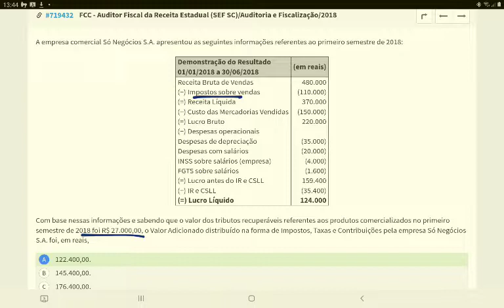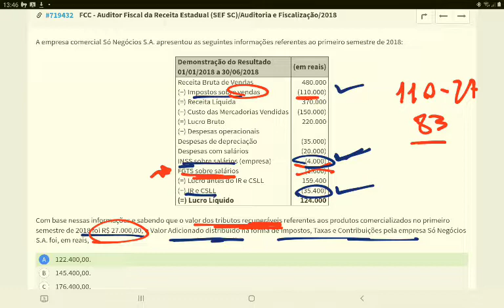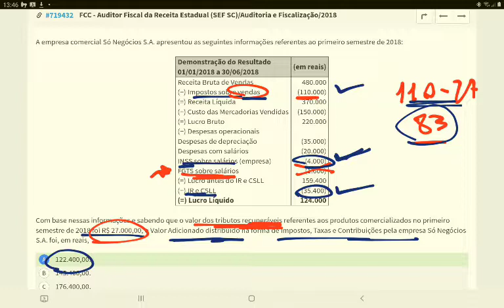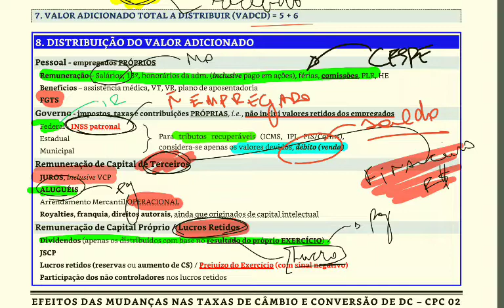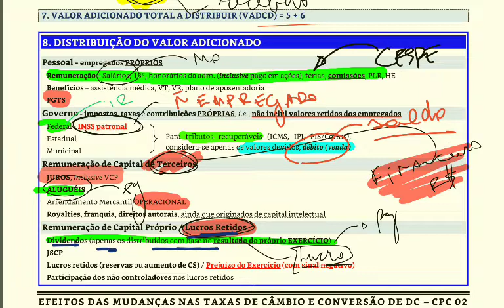#719432 FCC - DVA [distribuição, tributos]